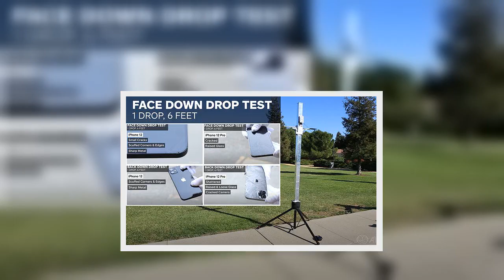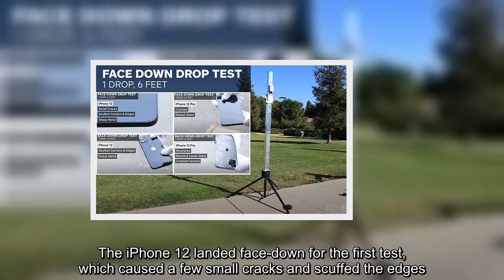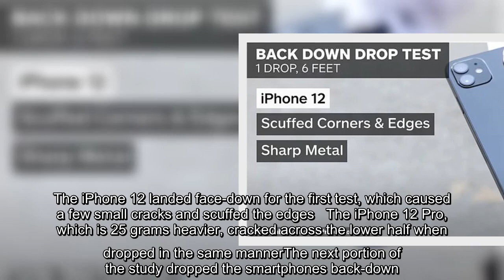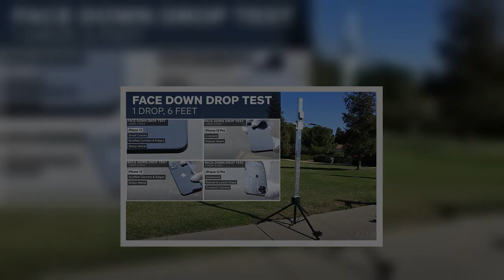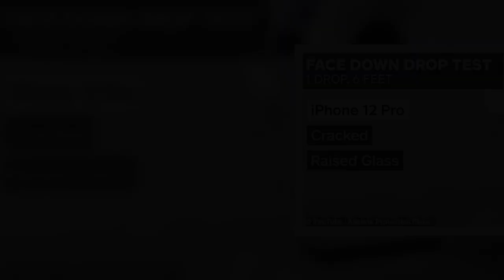✅ Apple's iPhone 12 is hailed as 'the most durable smartphone ever'